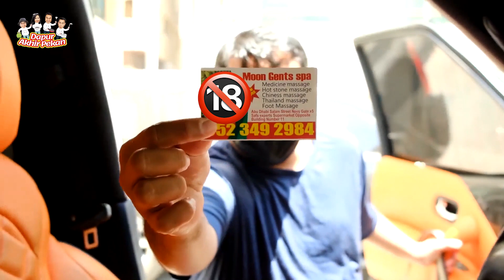KOLABORASI RUSUH AYAM GORENG BAWANG PUTIH & CUMI TELUR ASIN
Hi soDAP!!

Minggu ini chef Widi berhasil mengulik ayam goreng mirip2 pred chicken tapi lebih enak dikit dan cumi anyir menjadi masakan enak tiada banding!

Yg mau coba, ini bahan-bahannya:

Ayam Goreng Bawang Putih:
- Ayam 450gr
- Bawang putih utuh
- Bawang merah
- Garam, merica & kaldu bubuk
- Jahe, kunyit, ketumbar
- Kemiri
- Minyak wijen
- Saus tiram
- Kecap Asin

Cumi Goreng Telur Asin:
- Cumi 1/2kg
- 6 butir kuning telur asin
- 1 pack tepung bumbu serbaguna
- 3 sdm tapioka
- 6 sdm terigu
- Jeruk nipis
- Daun bawang
- Minyak goreng